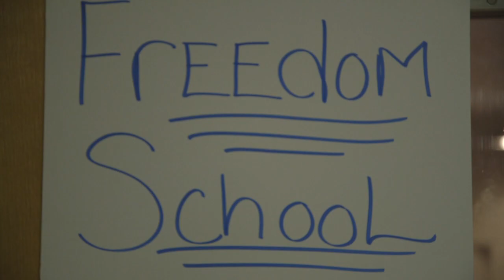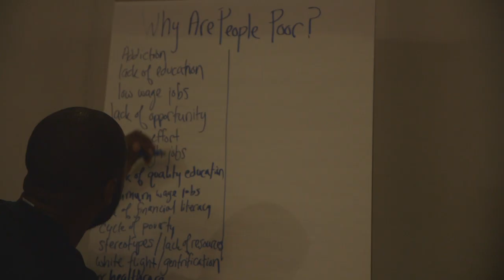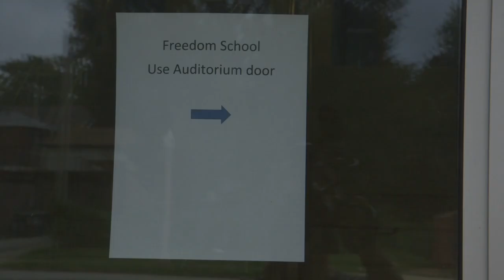Confronting Racism: Voices from the St. Louis Freedom School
In 2014, AFSC held the first St. Louis Freedom School and formed a chapter of Youth Undoing Institutional Racism. These programs, based on the model of AFSC’s Seattle program, build an analysis of how poverty and violence in St. Louis relate to a history of structural and institutional racism. As these programs grow, participants will implement projects that challenge racism nonviolently.